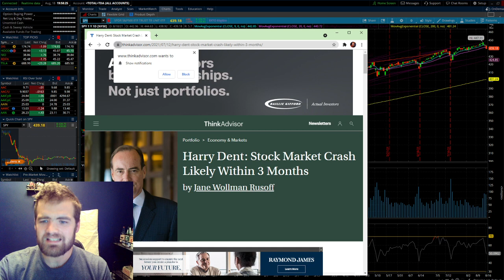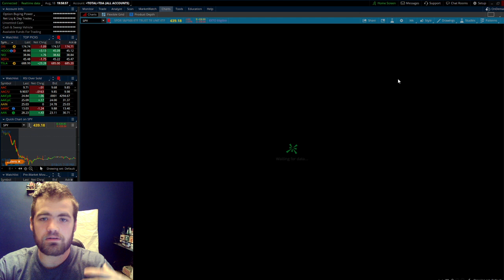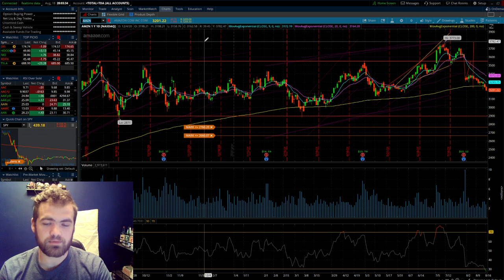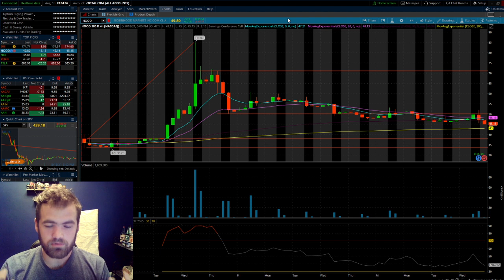Are You Ready For The 2021 Stock Market CRASH!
What is a Stock Crash!
A stock market crash is a sudden dramatic decline of stock prices across a major cross-section of a stock market, resulting in a significant loss of paper wealth. Crashes are driven by panic selling and underlying economic factors. They often follow speculation and economic bubbles.